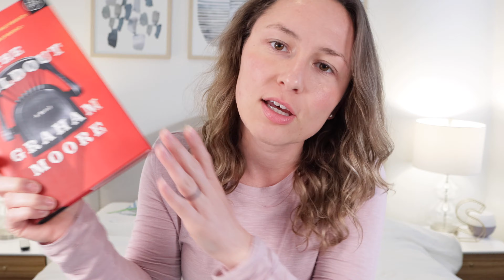The Holdout Book Review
My thoughts on The Holdout by Graham Moore